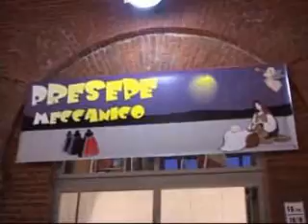TWN35 - Ed. del 12/12/2008 - Cortile del Maglio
Appuntamento settimanale con la cultura in città - La trascrizione della puntata è disponibile su - Per attivare i sottotitoli cliccare sulla destra in basso a destra sul player.